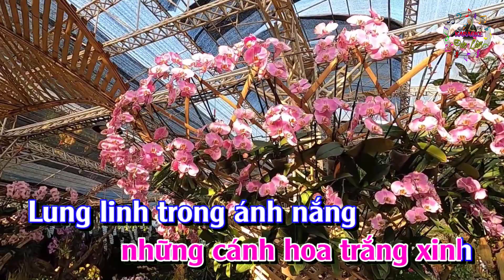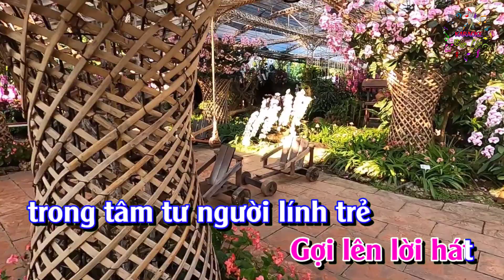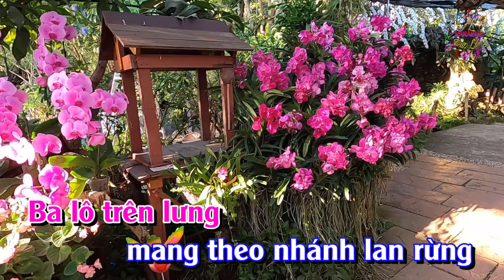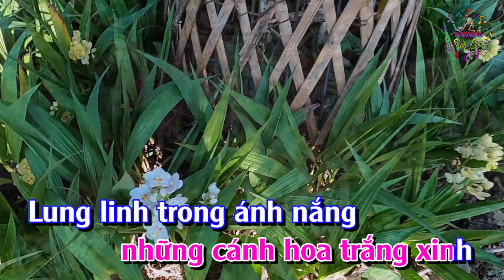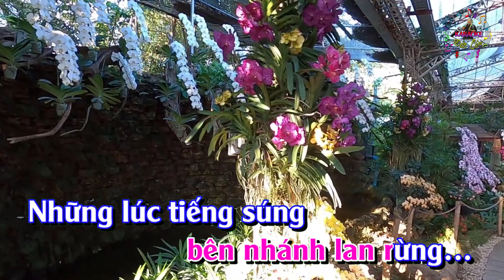NHÁNH LAN RỪNG - Có lời hát và chữ Karaoke - TB: Lưu Ánh Loan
Đức Lâm xin gửi tới Quý vị & các bạn ca khúc NHÁNH LAN RỪNG - Có lời hát và chữ Karaoke - TB: Lưu Ánh Loan -  Sáng tác: Thế Hiển